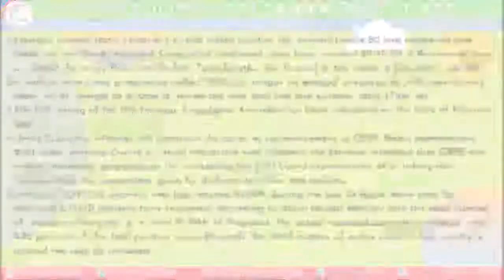Manipuri News 7:30 am Dated 31/12/2020 relay with English headlines by manipuraffairs [Summary👇]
A half an hour radio programme called "2020 bu hangat na yengba" prepared by AIR Imphal news team will air tonight at 9:30pm to review the year that was and welcome 2021. (Tune in)
The 12th sitting of the 11th Manipur Legislative Assembly has been scheduled on the 03rd of February 2021.
Union Education Minister will announce the dates of commencement of CBSE Board examinations- 2021 today evening.
During a virtual interaction with teachers, the Minister informed that CBSE was making necessary preparations for conducting the 2021 board examinations after taking into consideration the suggestions given by students, teachers and parents.